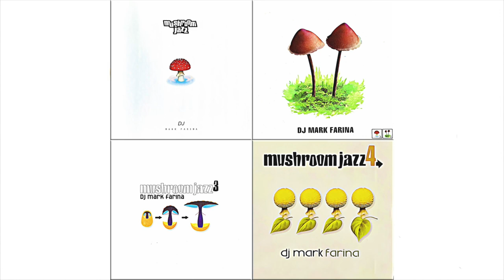Mushroom Jazz Megamix (Volumes 1 - 4)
All tracks compiled and mixed by DJ Mark Farina
Label [Om Records]

00:00:00 Mushroom Jazz 1 [1996]
Mr. Electric Triangle – Bosha Nova
Blue Boy – Remember Me
Groove Nation – Get This
Deadbeats – Pick Me Up
Apollo Grooves – Gibby Music
Naked Funk – Midnight Calling
Mark Farina – Midnight Calling (Fly Amanita Remix)
Paul Johnson – If We Lose Our Way
Hydroponic Groove Sessions – In Hale
Julius Papp – Warm Chill
Lalomie Washburn – Music Use It
J-Live – Longevity

01:11:30 Mushroom Jazz 2 [1998]
Euphonic Feat. Kevin Yost – Then Came You
Andy Caldwell vs Darkhorse – Sandworms
Tony D – Piano Grand
Jaywalkers – That Time Of Day (Again)
Big Muff – Poppy's Song
Deadbeats – Made In The Shade
Spacehopper – Cutee
Cooly's Hot Box – Make Me Happy (DJ Spinna Original Mix)
Naked Music NYC – If I Fall (Jay's Urban Dub)
Mark Rae / Mr. Scruff – How Sweet It Is
L-Fudge – Liquid (Instrumental)
DJ Migs – Sunday Night
Smoke No Bones – Lyrics And Vibes
Pépé Bradock – Un Pépé Dans La Dentelle
Unknown Artist – Untitled

02:21:20 Mushroom Jazz 3 [2001]
King Kooba – California Suite (Vagabond Mix)
Raw Instinct – De La Bass (Mousse T. Def Mix Instrumental)
The Basement Khemist – Vibrate
Raw Instinct – De La Bass (Mousse T. Def Mix Vocal)
DJ Presto – Relax Your Mind
Mateo And Matos – Taste Of Funk
Dynamic Syncopation – Dedicated
Daddy's Favorite – Do It
Herb Alpert – Flirtation
Urban Backcountry – Collage
Gripper – Jazz Cop (LP Version)
People Under The Stairs – Schooled In The Trade
Polyrhythm-Addicts – Seven Steps Behind
The Unspoken Heard – Trackrunners
Mountain Brothers – Dig It
Que D. – Rock Box (Instrumental)
Jaffa – Sneakin'
Slide 5 – Streamline
Bahamadia – Philadelphia

03:32:00 Mushroom Jazz 4 [2002]
Pete Rock – A Little Soul (Petestrumental)
Scienz Of Life – Hot Banana's (Instrumental)
PUTS – Suite For Beaver Pt. 1
Maspyke – Truth In Position (Instrumental)
Trankilou – Chicago Babe
Joshua – Wiggle And Giggle
Ripshop Feat. Mr. Lif – Shoplif (Instrumental)
Laurnea – Keep Your Head Up
DJ Slave – Original Beat
Fat Jon – No
Wick Wack – Mellow Soul Fruit
Benny Blanko – Listen
Bernal Boogie – Phone Tap
Sub Conscious – Irreconcilable (Instrumental)
Julius Papp & Dave Warrin – Seems To Know
Space Hopper – Find Yourself
Tek-9 – 7 Dayz (DJ Spinna Instrumental Remix)
Dubble-D – Big Fish
Greyboy – Bath Music